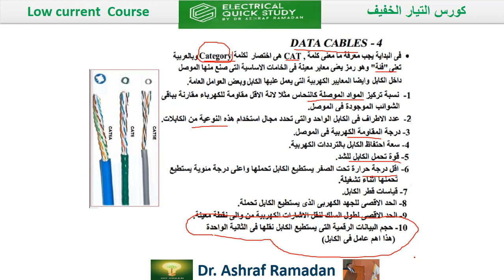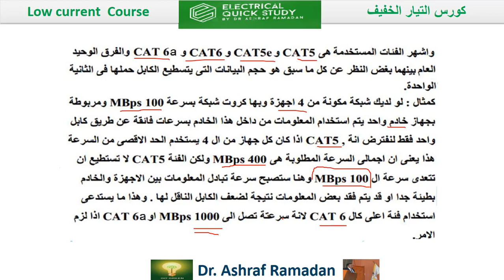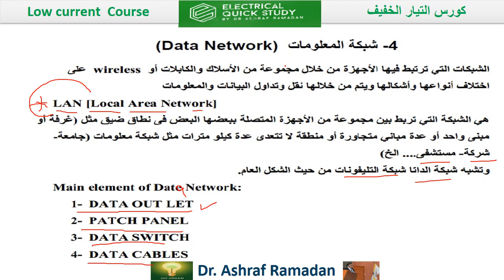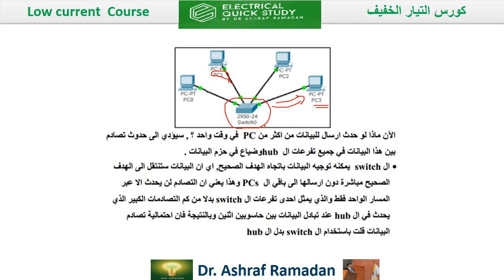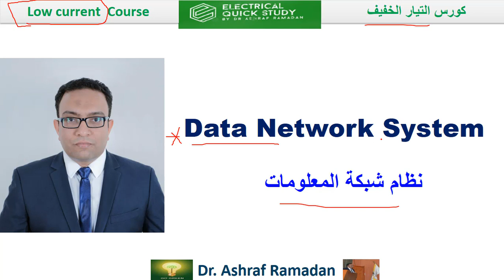Data Network System معلومات خطيرة في نظام شبكة المعلومات: أساسيات وابتكارات في عالم البيانات✅♥️😍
في هذا الفيديو، نستكشف نظام شبكة المعلومات وكيفية تصميمه وإدارته بشكل فعّال. سنتناول المكونات الأساسية لشبكة البيانات، وأفضل الممارسات لزيادة الكفاءة والأمان، بالإضافة إلى التقنيات الحديثة التي تُستخدم في تطوير الشبكات. إذا كنت تسعى لفهم كيفية تحسين أداء الشبكة في مؤسستك أو كيفية تحقيق الربط الفعّال بين الأجهزة، فإن هذا الفيديو يقدم لك كل ما تحتاجه. لا تفوت فرصة التعلم حول المستقبل الرقمي وكيفية الاستفادة من البيانات بشكل أفضل✅👌🏻
Data_Network_System
data out let
patch panel
data switch
data cable
CAT 6
CAT 6A
CAT 7
Low_Current_Course